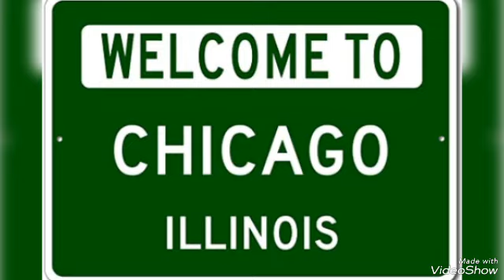Pop americana: Earth, Wind & Fire! - Let's groove (Maurice White/Wayne Vaughn)